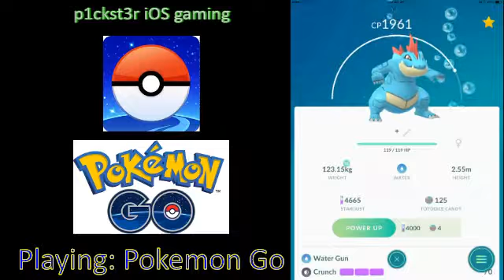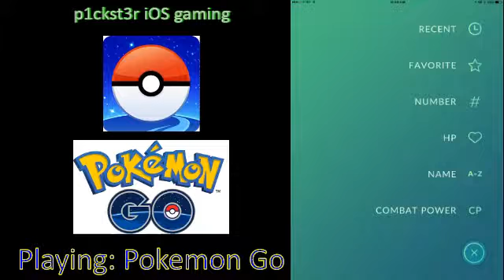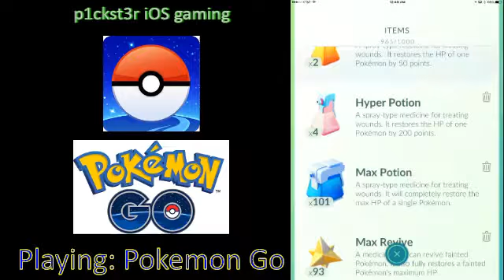ALL GEN 2 STARTER EVOLUTIONS + GYM BATTLES - POKEMON GO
Are you enjoying the uploads?  I plan on uploading anywhere from 1-3 videos per day, as the more videos I can upload, the faster I'll learn how to improve my channel overall.